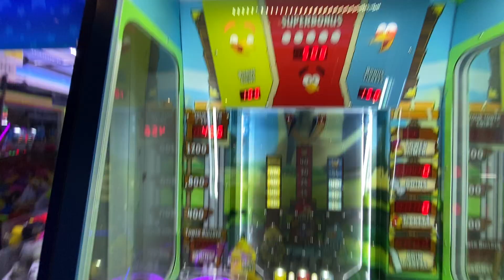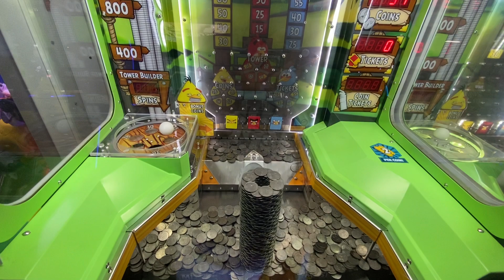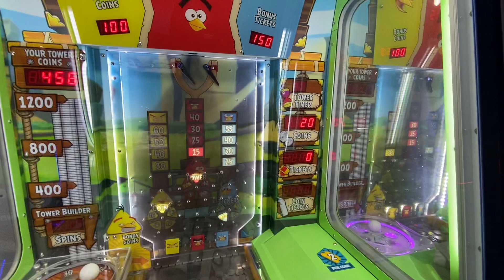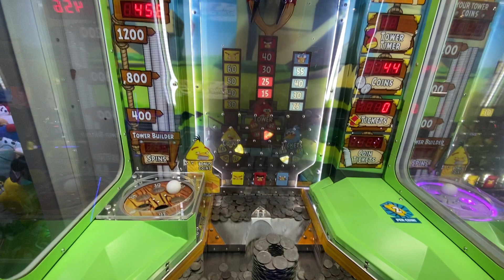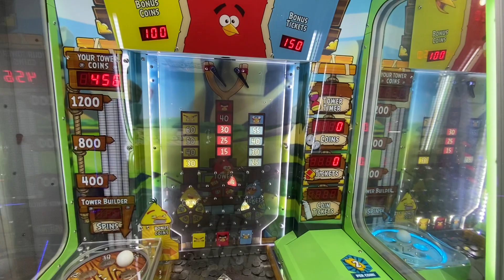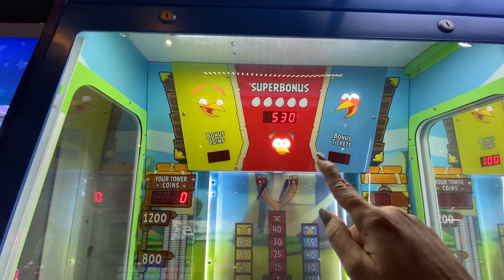Dave & Busters Arcade - Angry Bird Coin Pusher - Trying to Win Huge Tower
Playing Angry Bird Coin Crash at Dave & Busters arcade, St Louis, Missouri.
My favorite travel bag